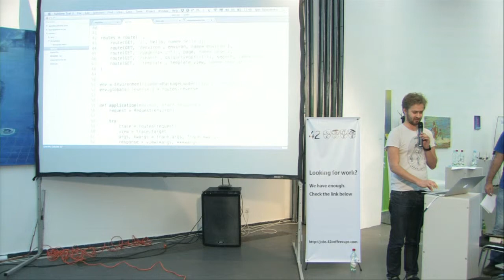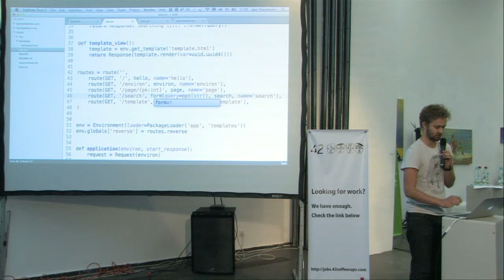UA PYCON 2012. Lighting Talks Игорь Давыденко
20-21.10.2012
UA PYCON 2012. day 2
Lighting Talks
Игорь Давыденко